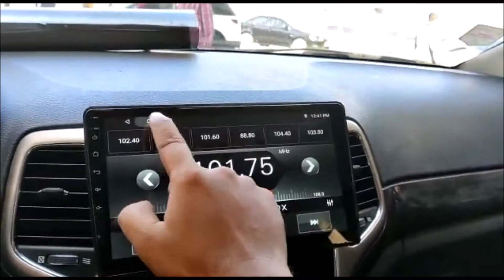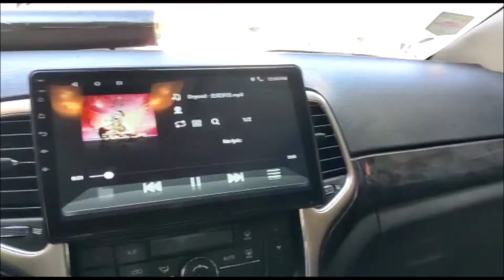𝗔𝗨𝗗𝗜𝗢𝗗𝗜𝗥𝗘𝗖𝗧.𝗮𝗲™ | 𝗝𝗘𝗘𝗣 𝗚𝗥𝗔𝗡𝗗 𝗖𝗛𝗘𝗥𝗢𝗞𝗘𝗘 𝗹 𝟮𝟬𝟭𝟭 𝗹 𝟭𝟬" 𝗔𝗡𝗗𝗥𝗢𝗜𝗗 𝗦𝗧𝗘𝗥𝗘𝗢 + 𝗥𝗘𝗔𝗥 𝗖𝗔𝗠𝗘𝗥𝗔 𝗜𝗡𝗦𝗧𝗔𝗟𝗟 𝗹 𝟭𝟵𝟬𝟯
AUDIODIRECT.ae™ has a solution to bring your car up to date with the latest infotainment screens.